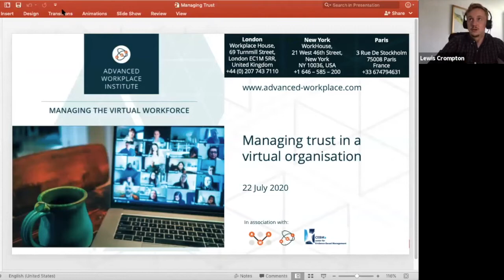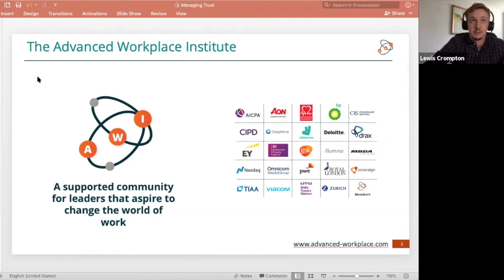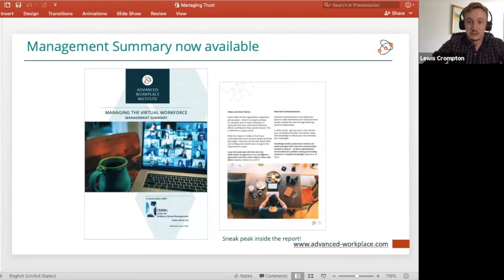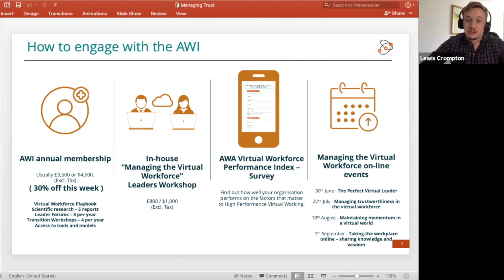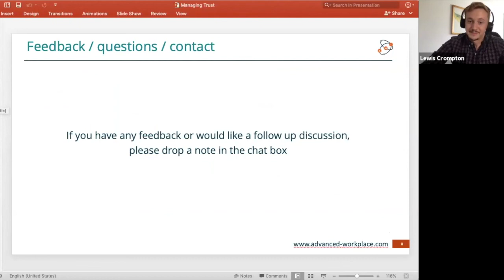AWI Managing trust in the virtual organisation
In this session of "Managing the virtual workforce launch series", Peter Haigh, CEO of Mintel, joins our panel to discuss "Managing trust in virtual organisations".

Trust is what binds organisations together and enables information to flow and energy to be maximised, but few organisations proactively manage ‘trust’. Our session explores what we need to do to manage and maintain trust when we’re all working away.

In this video, we ask, what does trust look like and how do we build it virtually? What should leaders be doing differently to encourage trust?​ Why trust is so key to workforce productivity? ​Are there new skills needed and can we train for them?​

Panelists:

    Peter Haigh, CEO at Mintel
    Andrew Mawson, Co-Founder of Advanced Workplace Associates
    Karen Plum, Director of Research and Development at Advanced

    Workplace Associates